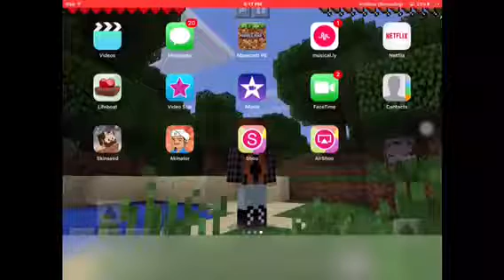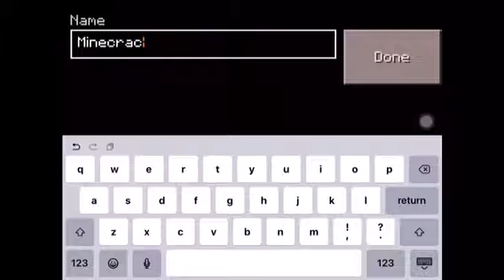Minecraft Survival ep 1. | The First Night!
Sorry my camera was very shaky and I only got a portion of my video